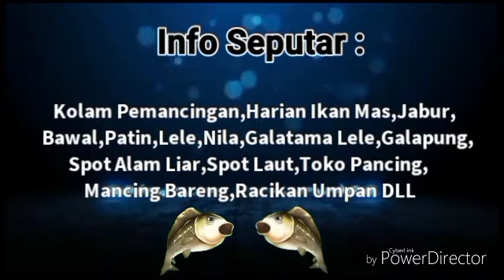Umpan Cacing Sawah Lumayan Gacor & Juara Total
Assalammu Alaikum WrWb...

Kali ini saya akan Berbagi Racikan Umpan  Galatama Lele dengan media dasar "CACING SAWAH"  Dan akan langsung saya gunakan untuk Umpan di Salah satu Kolam GTL

Kolam itu adalah "BLESSING FISHING" yang berlokasi di Pasir Mas Cibalagung Bogor

Semoga video ini bermanfaat dan menjadi Refferensi untuk anda Penghobby Mancing Galatama Lele di Wilayah Bogor dan Sekitarnya...Aamiin YRA

Wassalam

Mann Channel